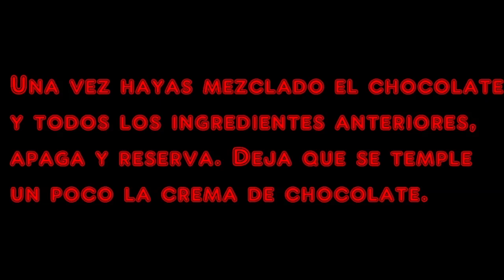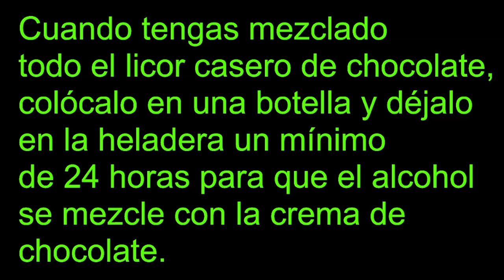CÓMO preparar LICOR de CREMA de CHOCOLATE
RECETA PARA PREPARAR LICOR DE CREMA DE CHOCOLATE